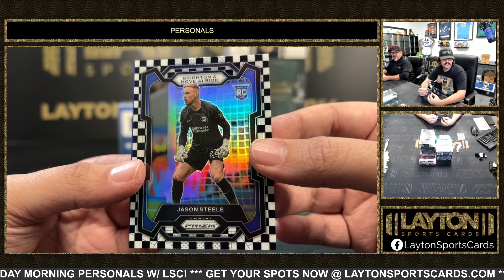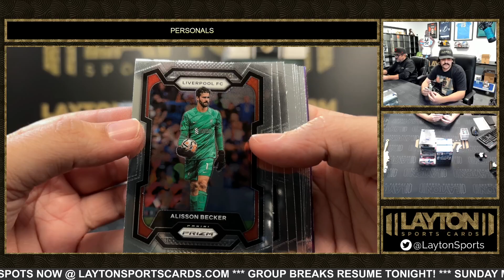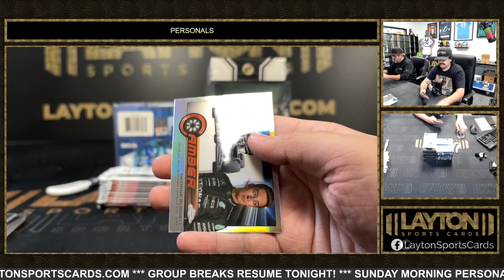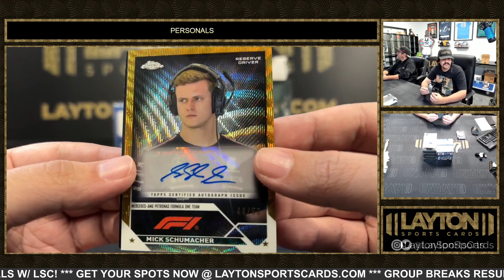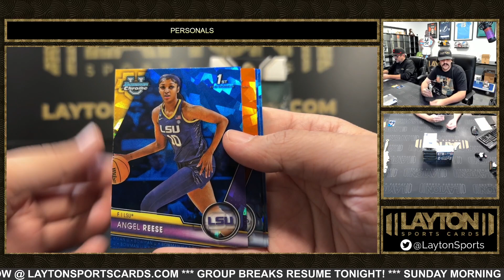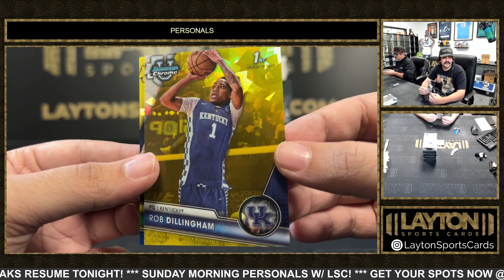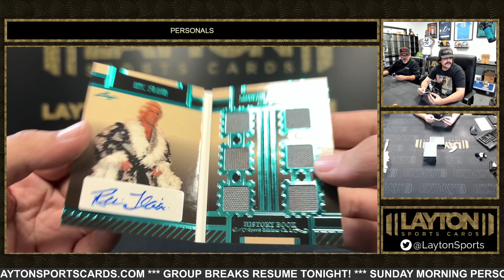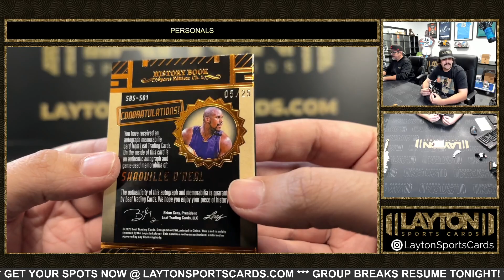7 Box Personal Mixer For Brandon R